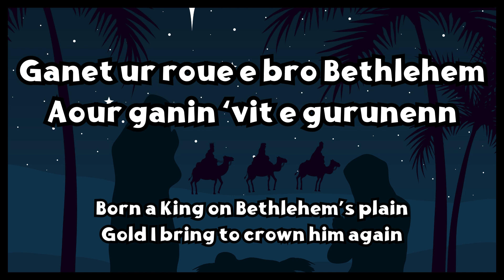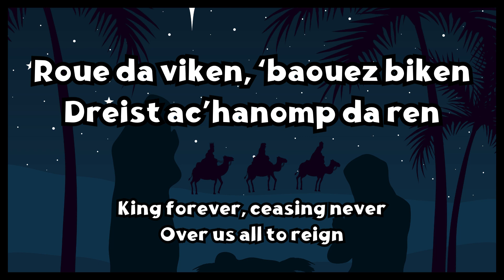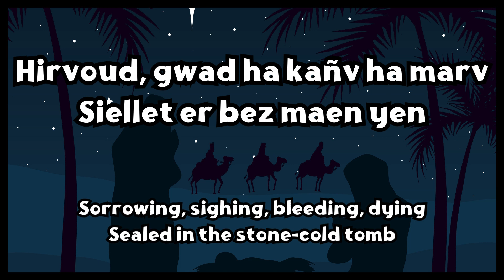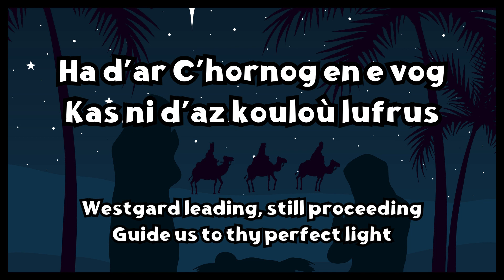Ni tri Roue - kantik Nedeleg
"Ni tri roue" zo ur c'hantik Nedeleg amerikan brudet.
"We three kings" an hini eo a voe skrivet en XIXvet kantved.
Amañ un droidigezh e brezhoneg.